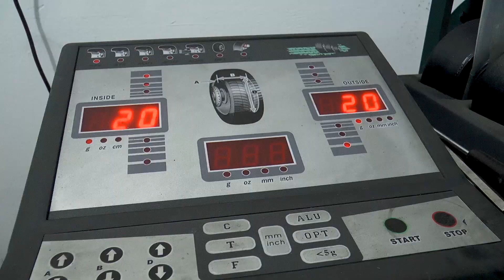TV BEČEJ: Zimske gume – jedan od najvažnijih preduslova za bezbednu vožnju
TV BEČEJ: Vozači u Srbiji od 1. novembra obavezni su da na svojim vozilima imaju zimske gume u uslovima kada na kolovozima ima snega i leda.